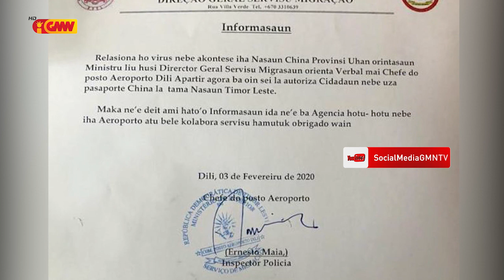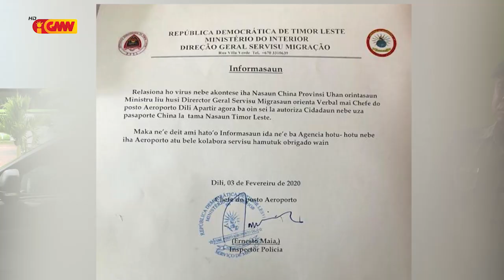Ministru Defeza interino Filomeno Paixao alerta ba sidadaun Xinés, kona vírus corona labele tama TL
Ministru Defeza no interino Filomeno Paixao alerta ba sidadaun Xinés, kona vírus corona labele tama TL